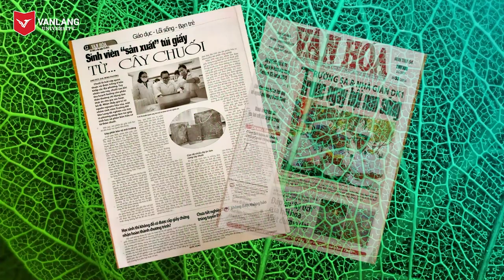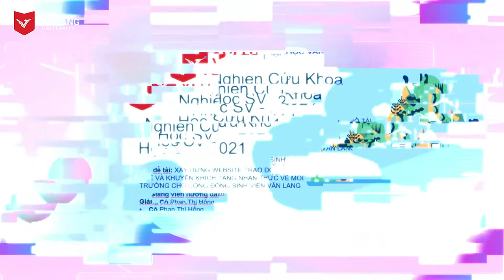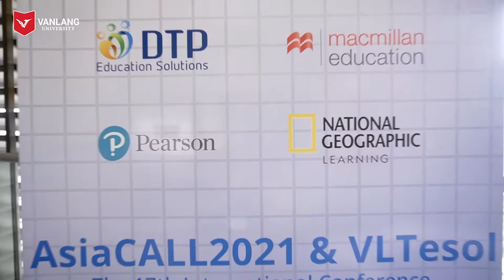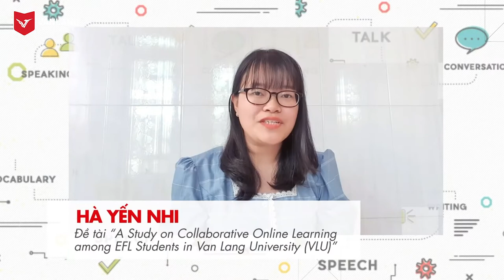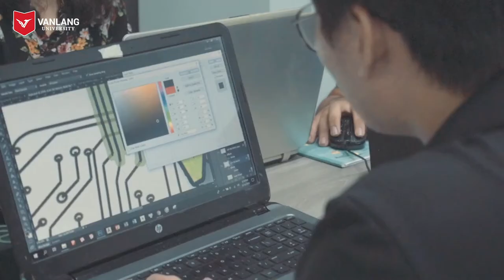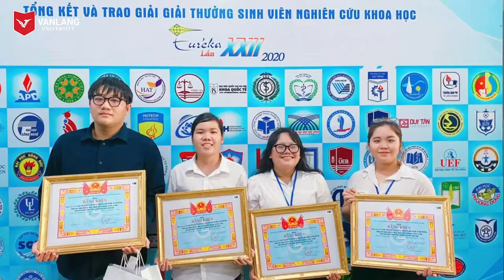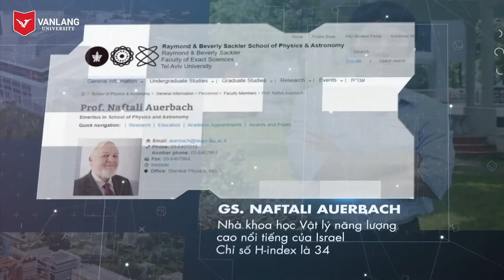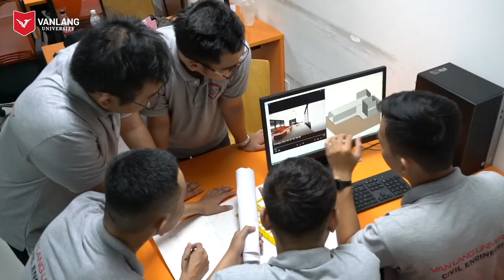[VLU] SINH VIÊN NGHIÊN CỨU KHOA HỌC - "BẮT TREND" THỜI ĐẠI | TRƯỜNG ĐẠI HỌC VĂN LANG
❓Khi nhắc đến cụm từ NGHIÊN CỨU KHOA HỌC, bạn sẽ nghĩ đến điều gì?
❓Có bao giờ bạn nghĩ: sinh viên làm nghiên cứu khoa học cũng là một cách “bắt trend” thời đại không?
❓Sinh viên ngành nào mới phù hợp làm nghiên cứu khoa học?

Hy vọng những câu chuyện sinh viên làm nghiên cứu khoa học trong video này sẽ truyền thêm cảm hứng và động lực để các bạn sinh viên Văn Lang tự tin lựa chọn, thử sức đăng ký đề tài và tận lực học tập.

WE CAN DO IT, FIGHTING ⭐️